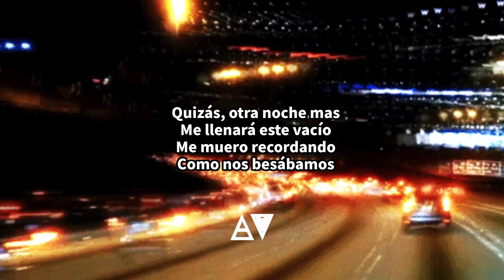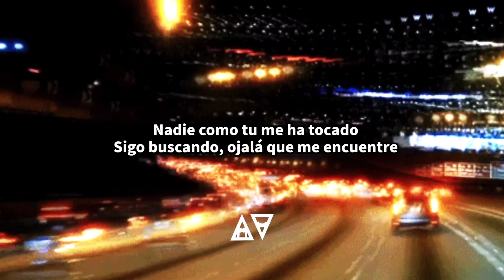Imperial Blxndie, Auggie Velarde, & Castillo - En Esta Ciudad (Letra / Lyrics)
THE WAVE CACHE: Discover the Next Wave.